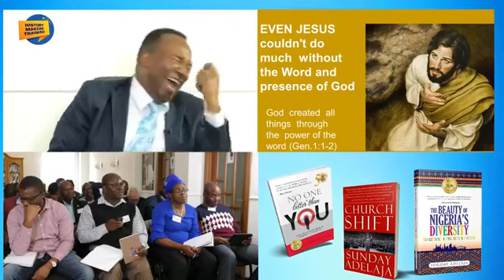PERSONAL RELATIONSHIP with GOD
Full clip